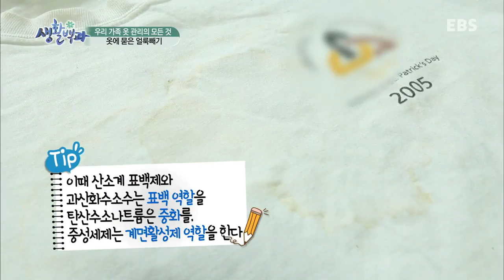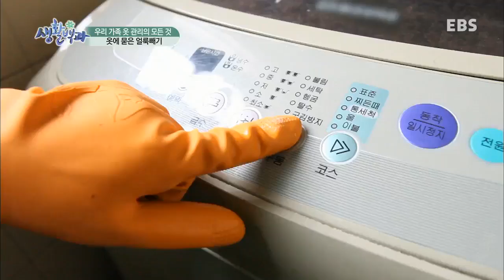부모(생활백과) - 우리 가족 옷 관리의 모든 것!_#002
우리 가족 옷 관리의 모든 것!
옷의 재질과 때의 성질을 파악하고 과학적인 원리를 이해하고 접근하는 옷 관리비법